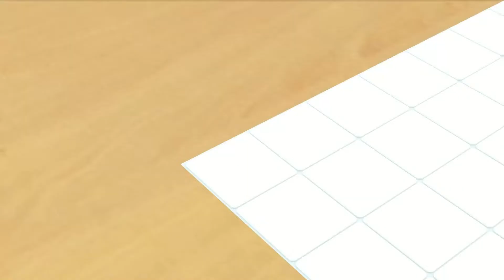Numberblocks - ALL Numberblocks Song 1 - 100 | NEW SEASON 7 FULL EPISODES!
Numberblocks - ALL Numberblocks Song 1 - 100!  Watch all your favorite Numberblocks songs from season 7 in one place! This ultimate compilation features every Numberblock from One to One Hundred, perfect for learning and singing along.

Enjoy hours of educational fun with this complete collection of Numberblocks songs.  Learn to count, add, subtract, and explore mathematical concepts in a fun and engaging way. This video is ideal for preschoolers, kindergartners, and early elementary school children.  Perfect for Numberblocks fans of all ages!  We've included all the catchy tunes and memorable characters you know and love.  This compilation is the ultimate resource for learning numbers and having fun with Numberblocks.  See One, Two, Three, and all the way to One Hundred!